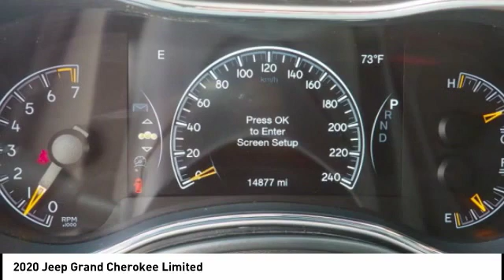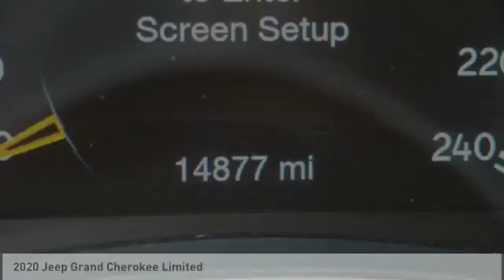2020 Jeep Grand Cherokee Bartow FL LC115935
2020 Jeep Grand Cherokee Limited

1425 W. Main St.